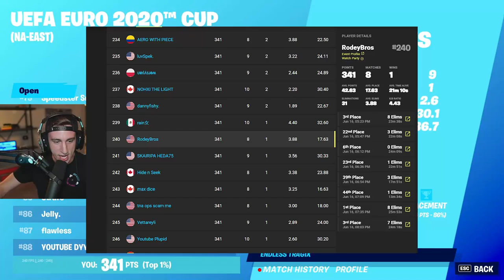I Tried To Play Euro Cup Like A PRO..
I used Deyy's settings for 3 days, then played the UEFA Euro 2020 Cup! I tried to play the solo Fortnite tournament like a pro!